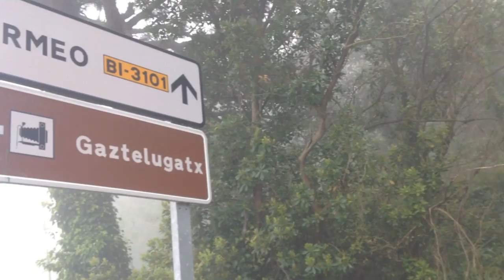Time for me to retire from this channel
Kaitlin enjoys her last few weeks in Spain and then has to say goodbye to her new friends :'( Thank you to all the kind people who have followed along with her adventures this semester!